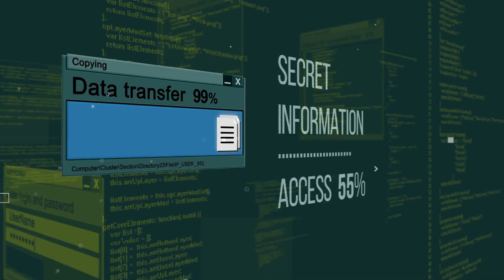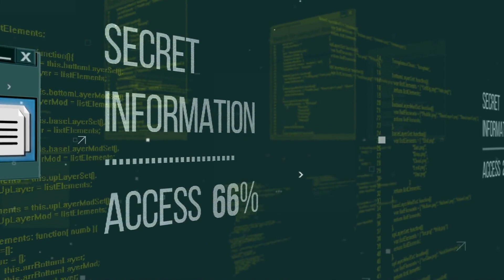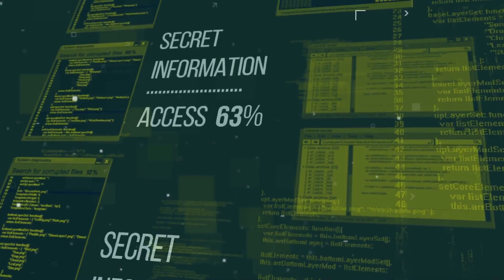新加坡高爾夫球選手洪孙达和爱丽莎斬獲吉隆坡业余公開賽冠軍；統一獅隊靠著先發投手胜骑士出色表現追平史上開季最速20勝紀錄；郭勇及曾尖在东南亚区奥运会资格赛的小组赛事中打出全胜战绩：體育網友2024050